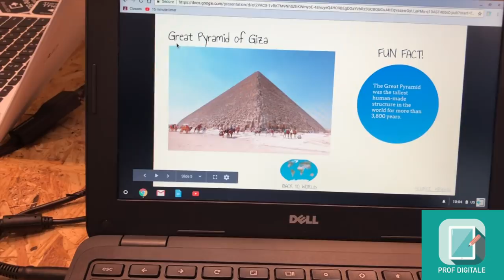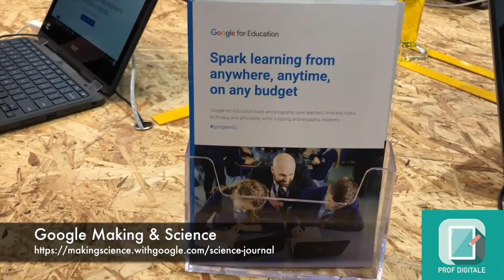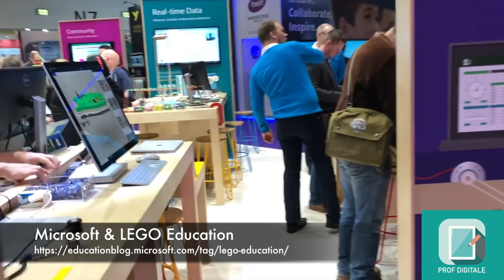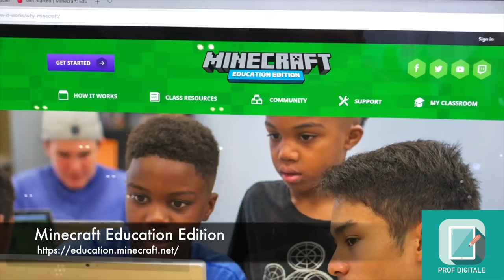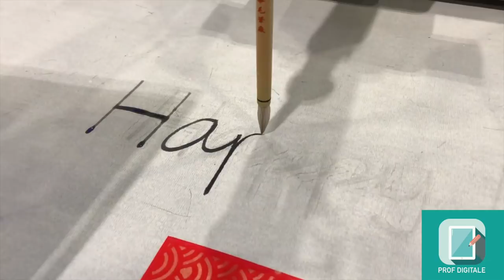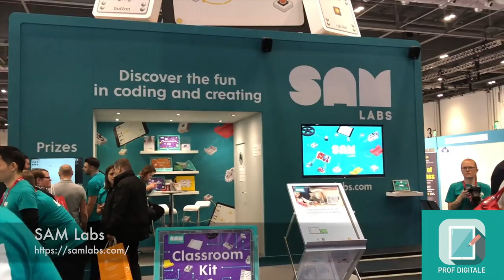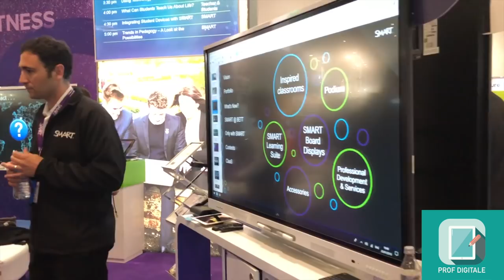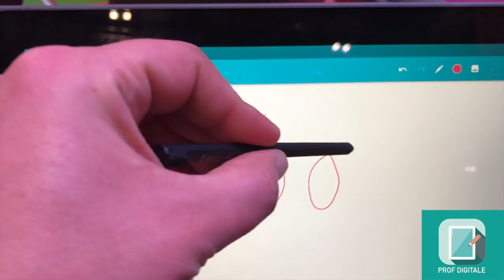Il meglio del Bett Show 2018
Si è da poco chiuso il Bett Show 2018 di Londra, la più grande fiera europea dedicata alle tecnologie educative. Se ve la siete persa, ma volete comunque capire quali sono state le novità più interessanti e quali saranno i trend per il prossimo anno, non vi resta che dare un'occhiata a questo video.
Buona visione!